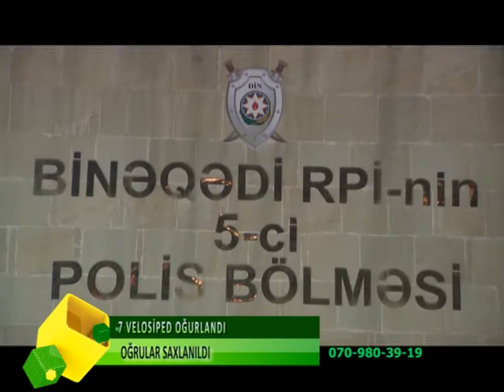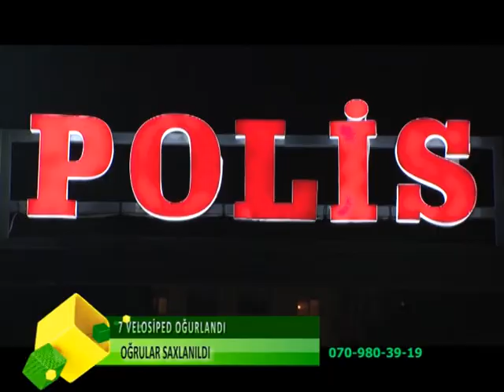OPERATIV_HISSE_10.06.2020_20.50 EFIRI